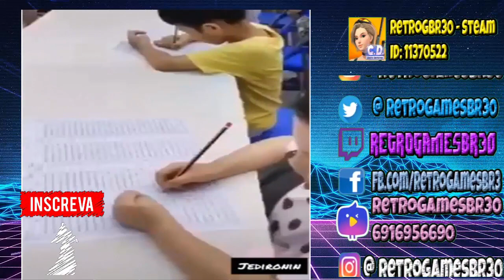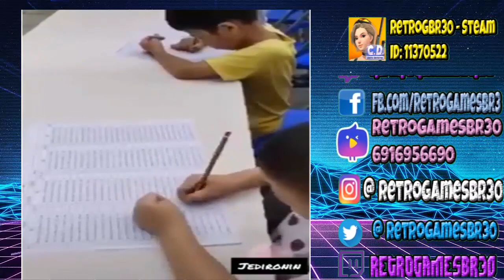[🔵 Zoeira] Jutsu da Matemática - Ninjas em Provas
Fala Pessoal, mais um vídeo especial para vocês, dessa vez com mais uma zoeirinha básica de fim de semana!

ID: 11370522
Free Fire - Fernando - RetroGames30
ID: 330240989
Roblox: retrogamesbr1988

▬▬▬▬▬▬▬▬▬▬▬ஜ۩۞۩ஜ▬▬▬▬▬▬▬▬▬▬▬▬▬
Face: retrogamesbr3
▬▬▬▬▬▬▬▬▬▬▬ஜ۩۞۩ஜ▬▬▬▬▬▬▬▬▬▬▬▬▬
Canal de História na Web 3.0
Face: auladehistorianaweb30
▬▬▬▬▬▬▬▬▬▬▬ஜ۩۞۩ஜ▬▬▬▬▬▬▬▬▬▬▬▬▬
1-Contribuiu com Peças e Hardware/
2-Contribuiu com Banner - Logo e Intros/
▬▬▬▬▬▬▬▬▬▬▬ஜ۩۞۩ஜ▬▬▬▬▬▬▬▬▬▬▬▬▬
DEMAIS PARCEIROS NOS COMENTÁRIOS!